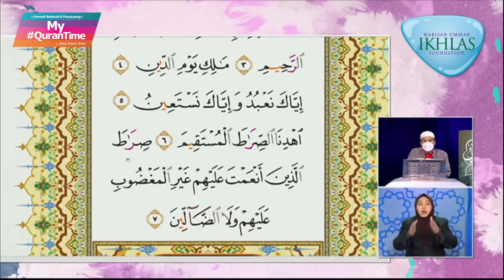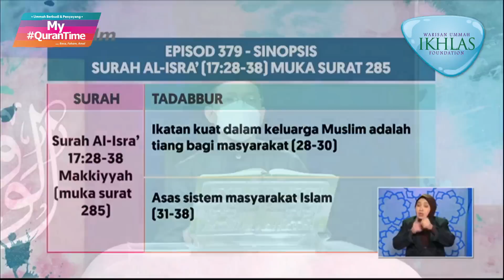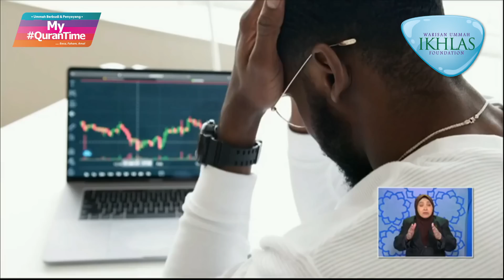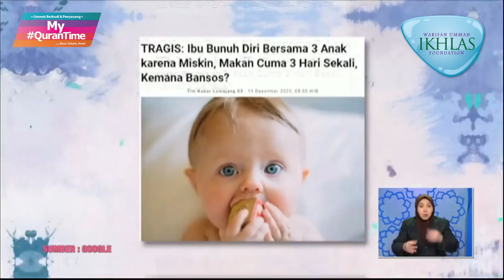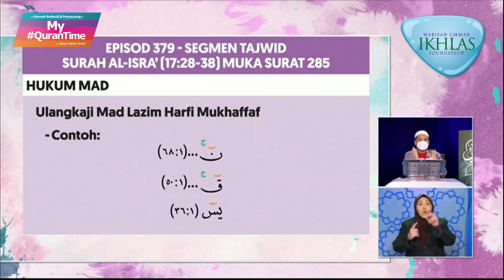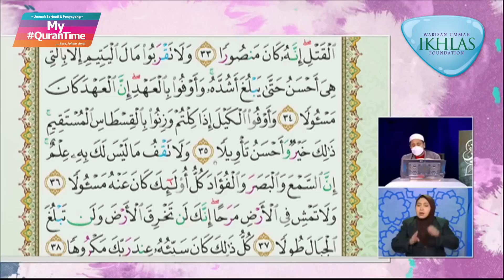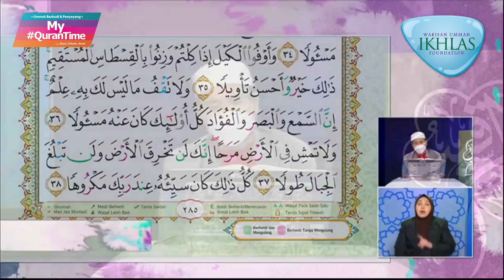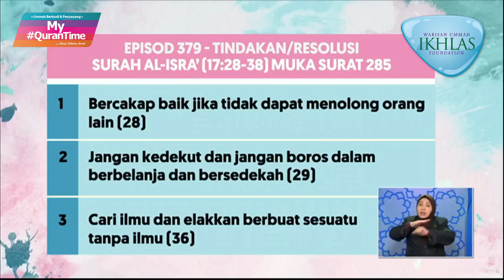EPISOD 379 MY QURANTIME RABU 1 SEPTEMBER 2021 SURAH AL-ISRA' (17:28-38) HALAMAN 285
Antara perkara penting yang dapat kita ambil dari Surah Al-Isra' ayat 28-38 halaman 285 ini adalah:
* Ikatan kuat dalam keluarga Muslim adalah tiang bagi masyarakat (28-30)
* Asas sistem masyarakat Islam (31-38)

Tindakan yang boleh dilaksanakan daripada ayat 28-38 halaman 285:
* Bercakap baik jika tidak dapat menolong orang lain (28)
* Jangan kedekut dan jangan boros dalam berbelanja dan bersedekah (29)
* Cari ilmu dan elakkan berbuat sesuatu tanpa ilmu (36)

My QuranTime
World
Malaysia